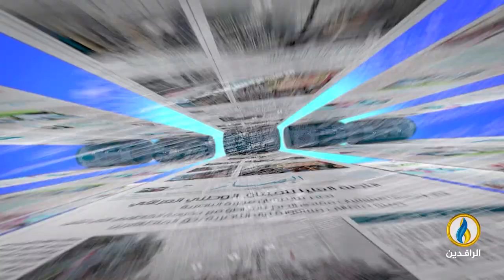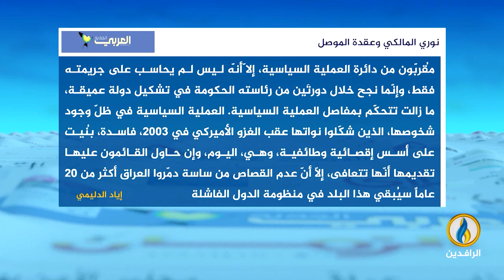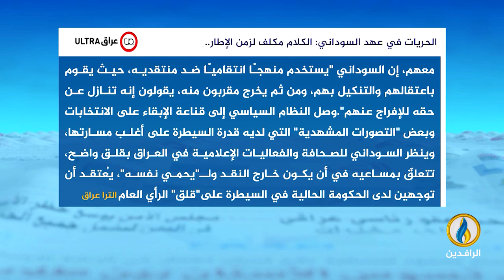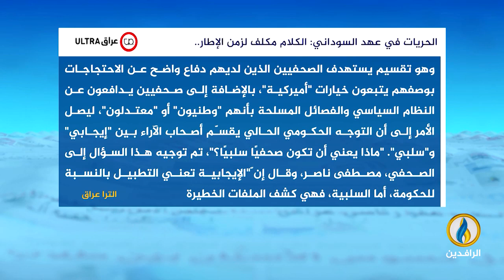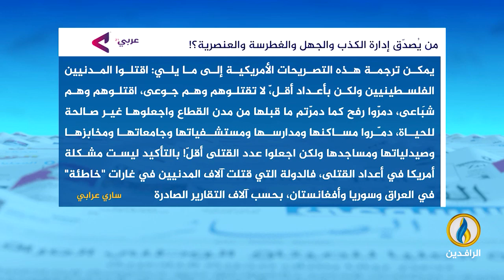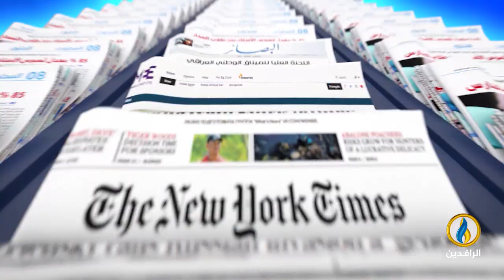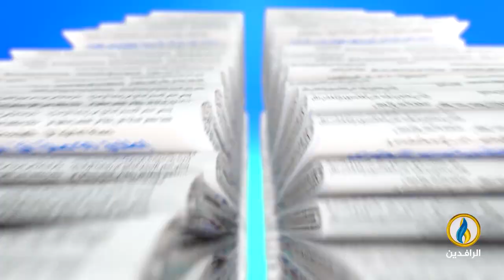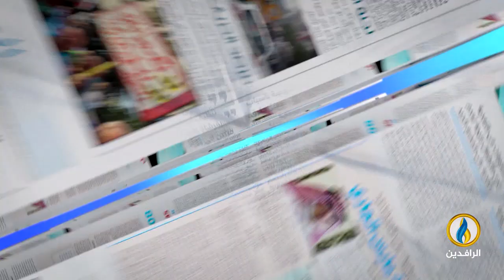صدى_الأقلام | 20 - 6 - 2024